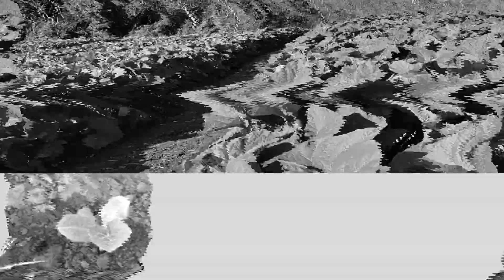Melancia Crimson Sweet é boa?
Cortes da nossa Live realizada toda sexta-feira as 20h. Abordando dicas que todo produtor deveria saber sobre a condução do plantio de abóbora e melancia: Fungicidas, Adubação , Maturação da Melancia e muito mais...

Quer se tornar um especialista na cultura da Melancia ou da Abóbora? Conheça os nossos mapas... é só clicar no link abaixo:

Até quando você vai ficar fazendo roça uma atrás da outra... morrendo de trabalhar e no fim das contas sem produtividade e sem dinheiro no bolso?
Conheça o mapa dos grandes produtores, saiba oque fazer, quando fazer, como fazer e com quais os produtos fazer... No curso apresentamos um verdadeiro arsenal de informações para a produção profissional de melancia.

Material:
*Cursobook Módulo I.
*Cursobook Módulo II.
*Programa de Adubação Básico
*Programa de Adubação Intermediário
*Programa de Adubação Avançado (Alta Performance)
*Programa Fitossanitário Básico
*Programa Fitossanitário Intermediário
*Programa Fitossanitário Avançado (Alta Performance)
*Planilha de Gerenciamento Controle Financeiro e Operacional

Conteúdo Cursobook Módulos I e II
1.    Apresentação
2.    Introdução a Cultura
3.    Infraestrutura Básica de Produção
4.    Estudo de Mercado
5.    Condições Climáticas
6.    Preparo de Solo
7.    Escolhendo a Variedade Correta
8.    Técnicas de Plantio
9.    Operações após Plantio
10.  Manejo de Irrigação
11.  Doenças
12. Pragas
13. Manejo na Florada
14. Programa Nutricional
15. Controle Fitossanitário
16. Frutificação
17. Manejo Final
18. Colheita
19. Comercialização Convencional
20. Bônus I - Estratégia de Comercialização para Pequenos Produtores
21. Bônus II - Produção em Locais Remotos

Dentro do material didático, dentro do material são disponibilizados varios vídeos do canal De Produtor Para Produtor como material de suporte complementar o assunto. Tudo isso para ajudar e facilitar o entendimento e aprendizado do conteúdo.